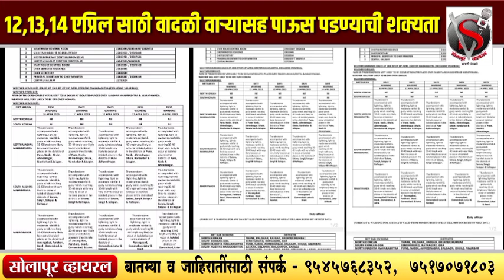12,13,14 एप्रिल साठी वादळी वार्‍यासह पाऊस पडण्याची शक्यता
*12, 13,14 एप्रिल साठी वादळी वार्‍यासह पाऊस पडण्याची शक्यता भारतीय हवामान खात्याने सोलापूर जिल्ह्यासाठी वर्तावली आहे,फोटो व्हायरल